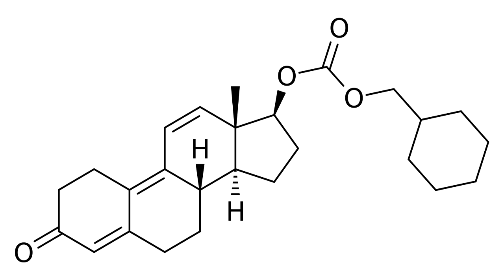Trenbolone hexahydrobenzylcarbonate | Wikipedia audio article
This is an audio version of the Wikipedia Article:
Trenbolone hexahydrobenzylcarbonate

SUMMARY
Trenbolone hexahydrobenzylcarbonate, or trenbolone cyclohexylmethylcarbonate, sold under the brand names Parabolan and Hexabolan, is a synthetic, injected anabolic–androgenic steroid (AAS) of the nandrolone group and an androgen ester – specifically, the C17β hexahydrobenzylcarbonate (cyclohexylmethylcarbonate) ester of trenbolone – which was marketed in France for medical use in humans but has since been discontinued.It was introduced in France in 1980 and was voluntarily discontinued by its manufacturer in 1997. Trenbolone hexahydrobenzylcarbonate half-life is approximately 14 days. The drug acts as a long-lacting prodrug of trenbolone when administered via intramuscular injection.